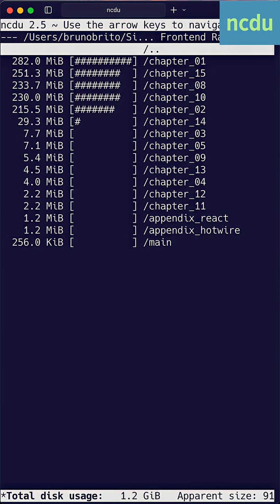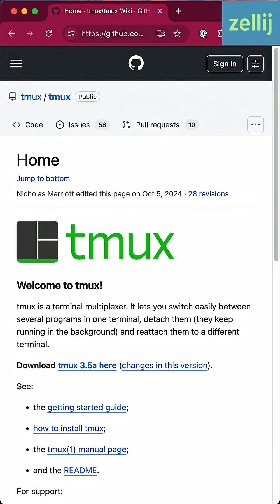7 CLI TOOLS EVERY DEVELOPER SHOUD INSTALL